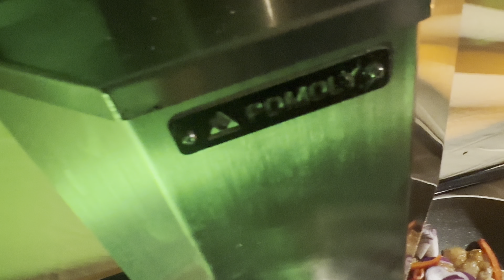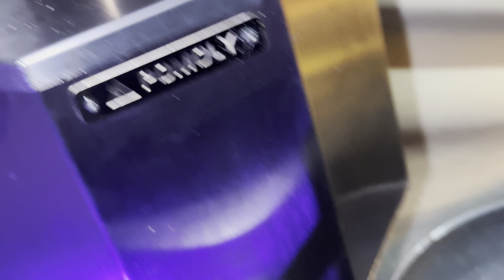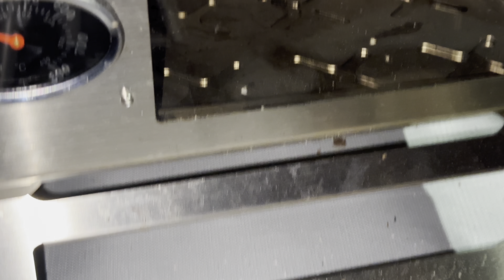3 People in 1 Hot Tent? Wild Camping - Homemade Chicken Kebabs!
Hello and welcome back.  In this video, I meet up with @campingwithjosh  ​⁠ and his friend Tom. We all stay in his massive inflatable hot tent! Which, along with his epic Pomoly stove, made for a great night. I cook some chicken kebabs and cook bread on the stove. It was a great night sitting by the fire and having a good laugh.

we stare at fires 🔥

Check out Josh’s video here!